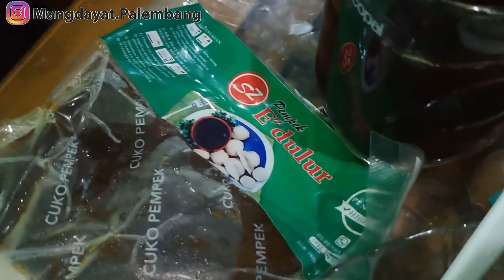Tradisi minum di palembang - bersama sejarawan kemas ari panji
Tradisi Minum Palembang

Tradisi minum Palembang, mungkin mang cek bicek dak begitu keloroan kalu kito ado yang namonyo tradisi minum,minum pagi, minum sore dan terkadang minum malem,  tradisi minum ini adalah kebiasaan wong palembang bingen, mungkin setelah menonton akan ado yang komentar, “namonyo minum ado di mano-mano mang, dak biso diomongkan tradisi” memang bener minum itu ado dimano bae, tapi bedanyo dipalembang bingen ado suatu kebiasaan yang dilakukan dan kalu kebiasaan  ini idak digaweke biso jadi omongan, cak mano nian sebenernyo budaya minum dii palembang ini

Apo kabar mangcek bicek, salam sedulur dari mang dayat, budaya minum, mungkin jarang disebut dan diloroi atau diperhatike oleh wong palembang, walaupun setiap hari mungkin menjalakan tradisi ini, bahasan ini kito mulai dulu apo itu tradisi minum?

Jadi tradisi minum palembang iyolah tradisi minum yaitu teh, kopi atau sebagainyo yang didampingi oleh pinggirannyo atau makanan kecik, jadi jangan diartikan minum Cuma sekedar minum tapi ngajak makan makanan ringan, peceak contoh minum malem kami ini

Jadi jaman dulu ado kebiasaan wong lamo galak betamu atau ngopi bareng di pagi atau sore hari, kadang-kadang biso dewekan biso jugo berewang, kadang-kadang sampe ngadon atau manggil manggil kawan tetanggo nian untuk minum ini, biasonyo galak dipanggil “ payo cek kito minum dulu”

Tradisi minum ini apo rewang makanannyo jugo ado tradisiniyo, kapan harus keluar makanan gorengan cak pempek, kapan bekuah bening dan kapan bekuah santan

Tradisi minum ini terkait dengan kebiasaan wong palembang yang seneng ngobrol atau bekelakar men kato wong palembang, selain itu budaya minum yang rasonyo ado yang kurang kalu Cuma ngasih minum adalah bentuk budaya menghormati tamu,

kebiasaan wong palembang apo yang ado nak dikeluar-keluarkannyo, dan uniknyo di masa lalu makanan-makanan yang disajikan adalah makanan olahan rumah tanggo, bukan makanan dari beli, umumnyo kaum hawa palembang bingen itu biso masak, bahkan dak biso digolongkan gadis bagus kalu dak biso masak, walaupun punyo wajah yang cantik, segala bahan baku untuk bebuatan sudah ado di dirumah, jadi kapanpun perlu tinggal buat,

budaya minum ini jugo terkait dengan sejarah makanan palembang, contoh pempek yang dulu namonyo kelelesan, saat masih dibawah tahun 1900an masih bernamo kelesan, karno kelesan ini jadi rewang minum ini tadi, barulah diatas tahun 1900an disebut pempek yang merupakan era awal kelesan di komersilkan

budaya minum jugo terbawa sampe ke acara hajatan wong palembang, atau sering kito sebut sedekahan, kalu acaranyo sore umumnyo ngenjuk minum yang artinyo idak menyedioke maknan nasi, begitupun jugo acara bada isya, namun kalo acara bada magrib umumnyo menyedioke nasi